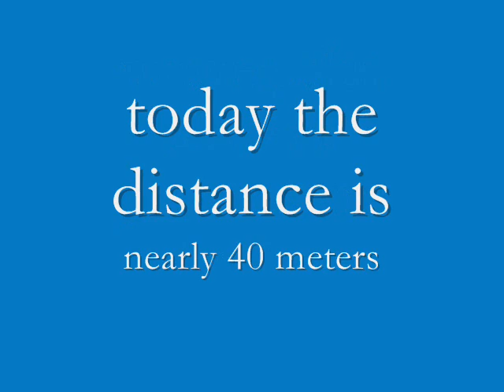Iggy weave pole entries from nearly 40 meters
nearly 131,23 ft